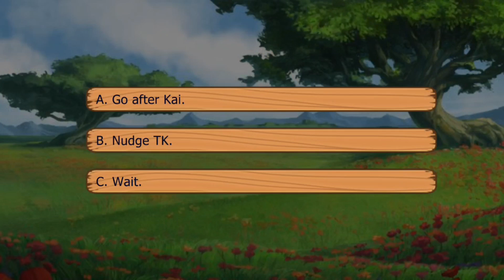Lovestruck: Castaway! Love's Adventure - TK Yoon S2E17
TK Season 2:

When a sexy stranger appears at the resort, you life with TK gets turned upside down! Not only does he posses something that TK desires, he seems to have eyes for you... Will this man get in the way of you and TK?